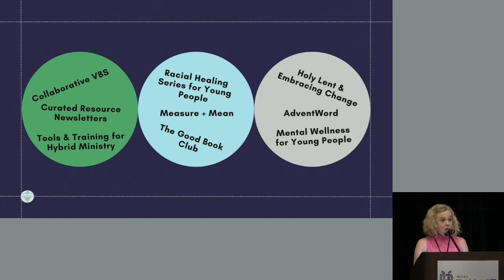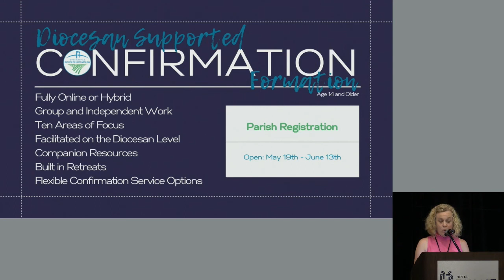Mission Priorities Presentation 2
In this video, we hear from Emily Gowdy Canady, Missioner for Lifelong Christian Formation, about the possibilities opened up by our second proposed Mission Priority to "Learn by developing and hosting collaborative opportunities for life-long formation for the ministry of all the baptized, to be offered in person and online across the diocese."